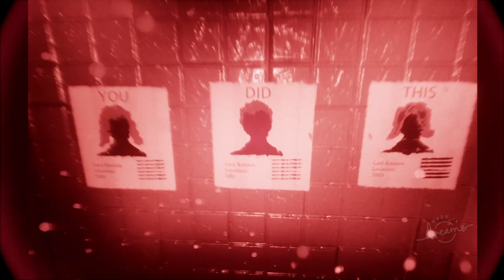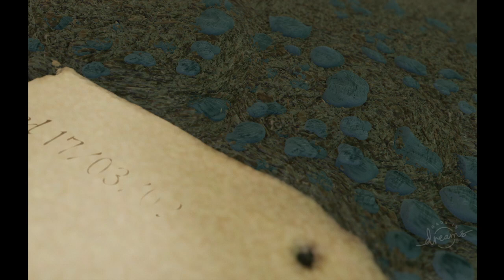Tartarus WITH QUEEN FAITH 89